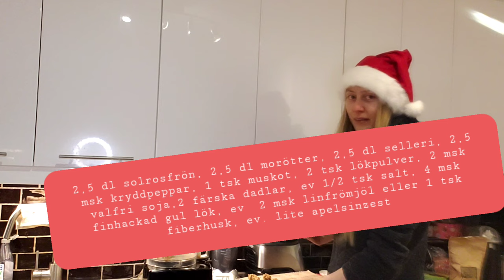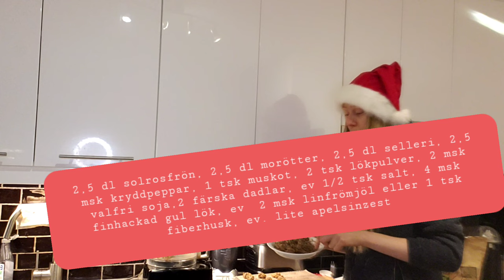Recept på veganska köttbullar+recept på lyckad jul!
I den här videon delar jag mitt bästa rawveganska kötbullerecept, utan kött, bara nyttigheter och godsaker som gynnar hälsan, djuren och miljön! Dessa juliga "kött"bullar är perfekt att bjuda vem som helst på, ALLA som gillar köttbullar kommer gilla dessa! Perfekt på julbordet! I videon delar jag också mina bästa tips på en lyckad stressfri, avslappnad jul!

Min senaste bok ”25 underbara äppelrecept- Wow! Fräscht, naturligt & smakrikt!” Läs mer om & beställ den här

Min bok "52 smoothies- wow det smakar som en efterrätt!" Läs om & beställ den här:

Läs mer om min bok "Nordisk rawfood" boken och beställ den här

Läs mer om min första bok "Näringstät & naturlig rawfood för alla" här

Följ min engelska youtube video här beställer du mitt 10 dagars rawfood program

Min hemsida med massor av rawfood och veganska recept, nyttiga och bra tips, hälsoinformation mm hittar du här